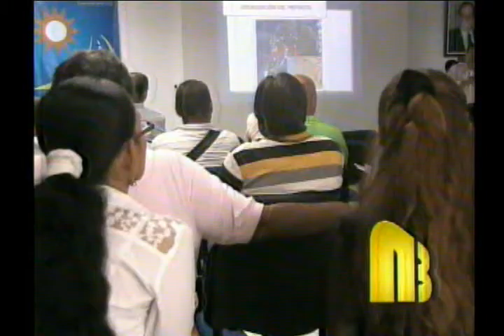Noticiero de Buenaventura del 9 de abril de 2013 parte 4